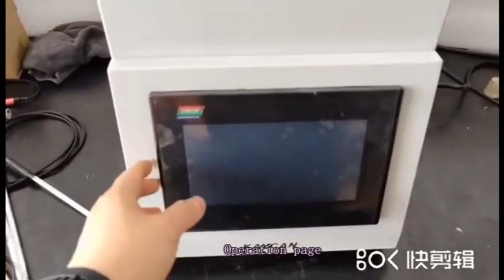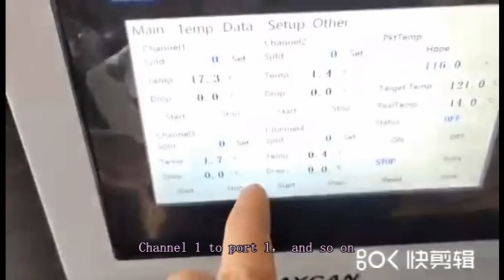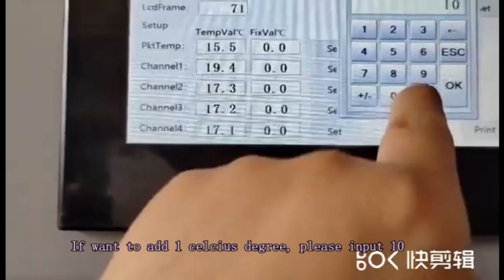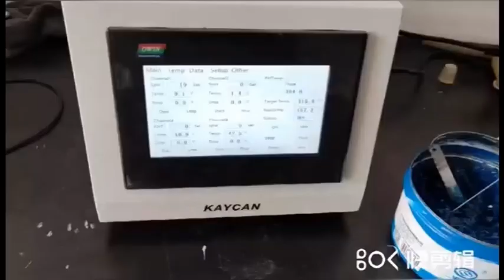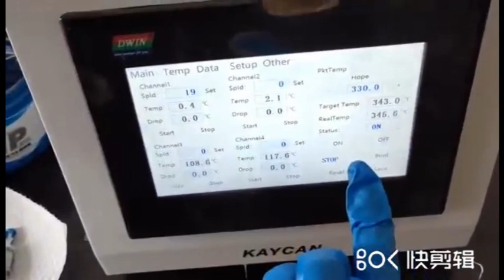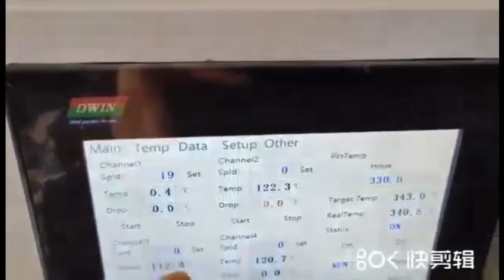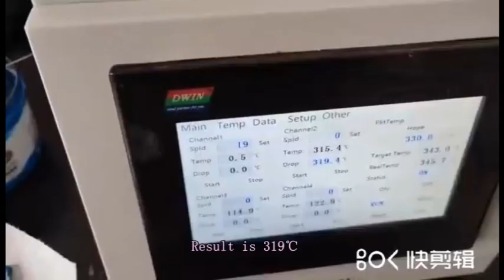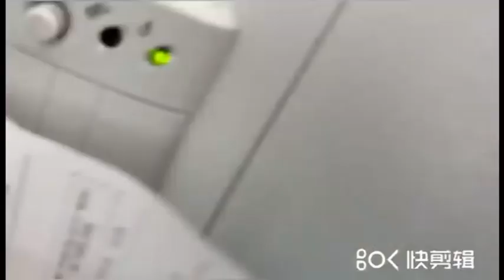KN-2265Z Automatic Dropping Point Tester——ASTM D2265